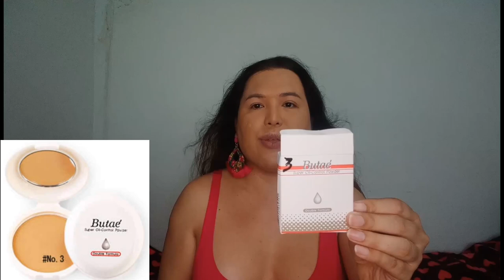Affordable pressed Powder BUTAE no. 1,2,3 Reviews